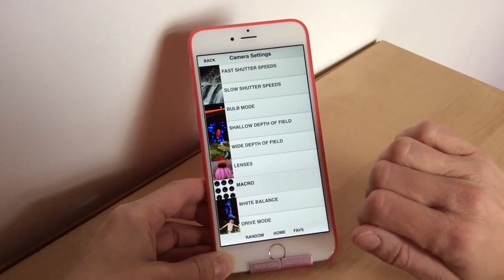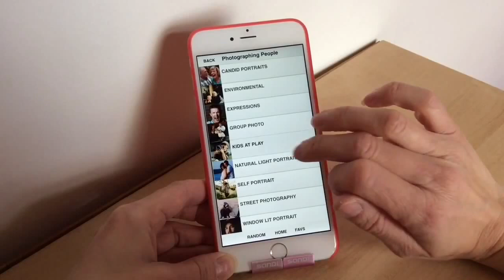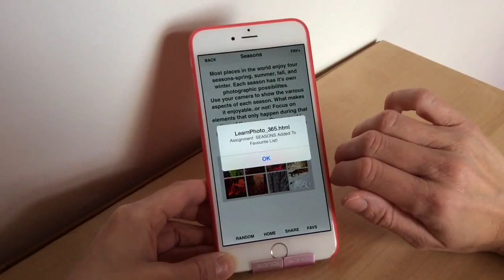Learn Photo365 Photography Assignment Generator App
Wanting to learn a little more about photography or improve your photos? This is a great app to try. It will generate ideas of subjects and items around you to take a photo off.

App Store Link:
Learn Photo365 Photography Assignment Generator by Noel Chenier